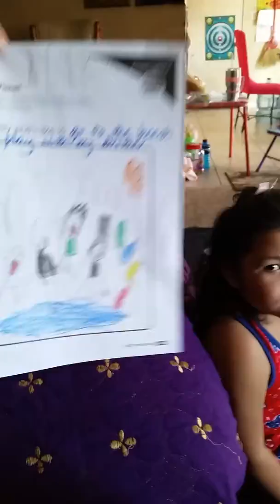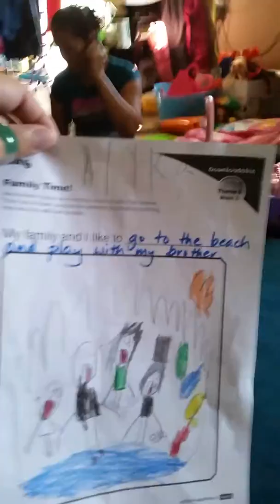September 27, 2017